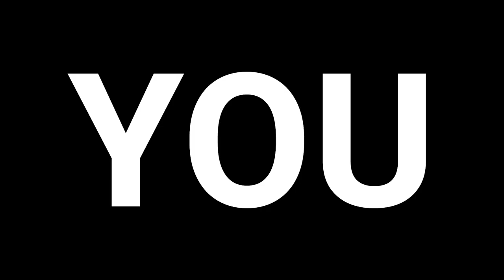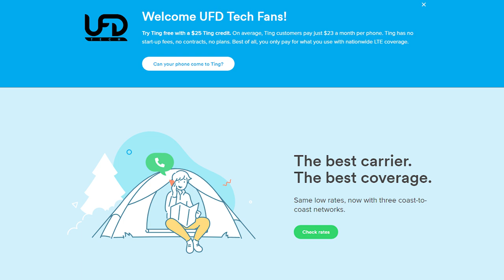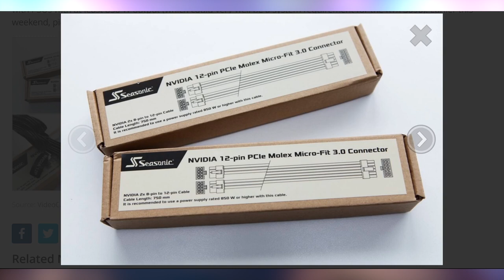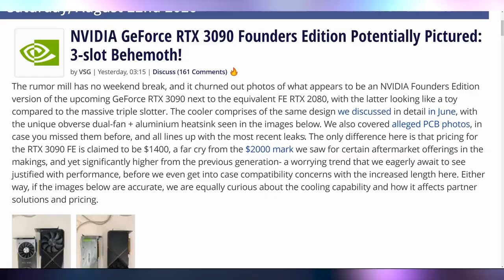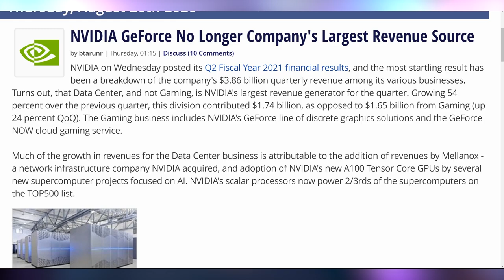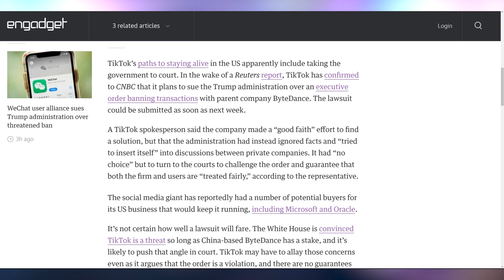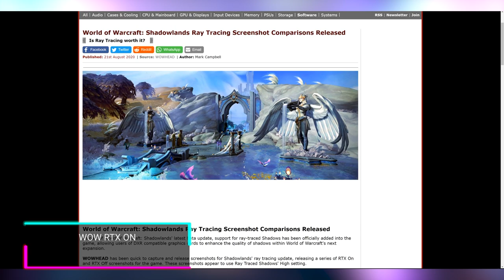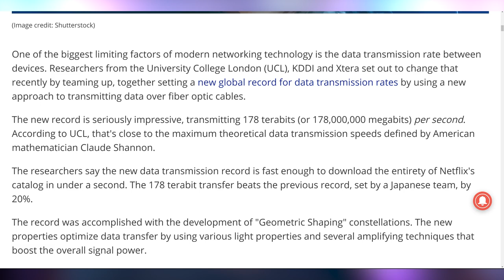How The Hell Are We Supposed To Run This!?!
► Try Ting for free.

Sources & Timestamps!
► 0:00 - Intro
► 03:23 - Nvidia Board Certified
► 03:44 - Nvidia 12-Pin
► 05:24 - RTX 3090 Chonky Donky
► 06:41 - Galax & Gainward Teasing
► 06:54 - Nvidia Q2 Earnings
► 07:44 - Pixel 4a 5G & 5
► 08:33 - TikTok To Sue US
► 09:09 - Gotham Knights
► 09:35 - Zack Snyder’s JL
► 09:48 - The Batman
► 10:24 - Crysis Remastered 8K RTX
► 10:44 - WoW RTX On
► 11:10 - Black Ops: Cold War
► 11:16 - Hitman 3 EGS Exclusive
► 11:24 - AI Pilot Dogfight
► 11:50 - 178 Tbps Internet

Presenter: Brett Sticklemonster
Videographer: Brett Sticklemonster
Editor: Catlin Stevenson
Thumbnail Designer: Reece Hill